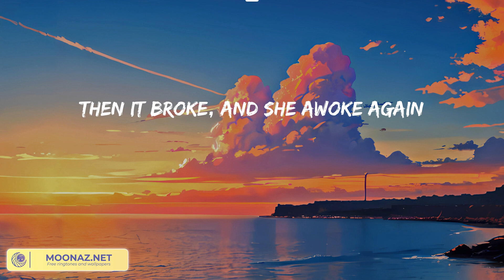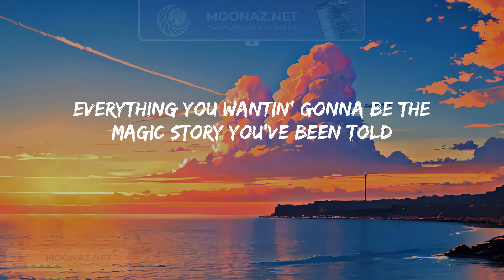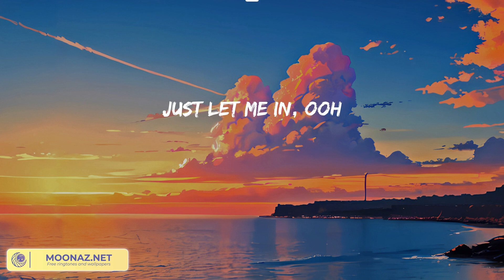Alan Walker - Lily (Lyric Video)